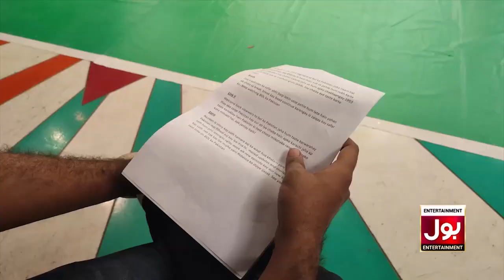Rabeeca Khan Show | BOL Ka Pakistan | Episode 6 BTS | TikTok Reaction | BOL Buzz